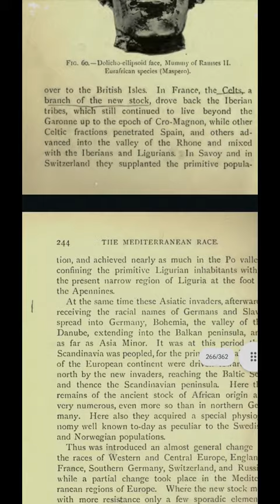😱 This African Monarch looks EXACTLY like Ramses!! 😱